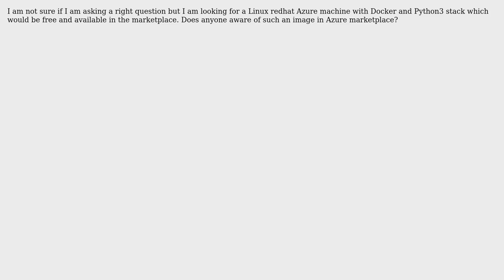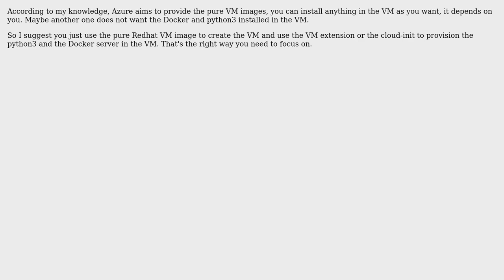An azure machine with docker an python3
With thanks & praise to God, and with thanks to the many people who have made this project possible! | Content (except music & images) licensed under CC BY-SA | Music | Images & others | With thanks to user Mahi user Charles Xu and the Stack Exchange Network Trademarks are property of their respective owners. You are responsible for your own actions.